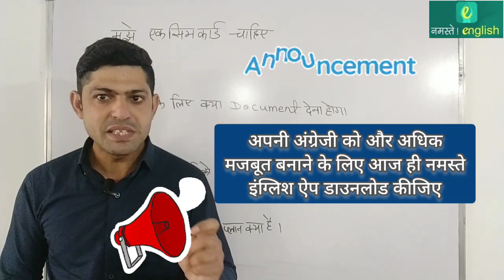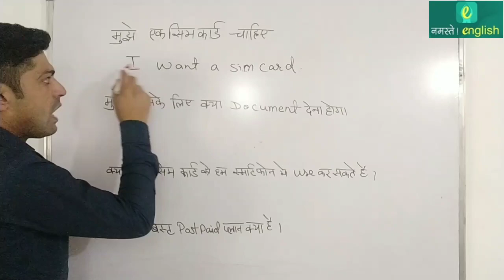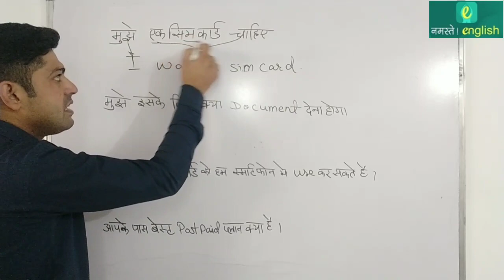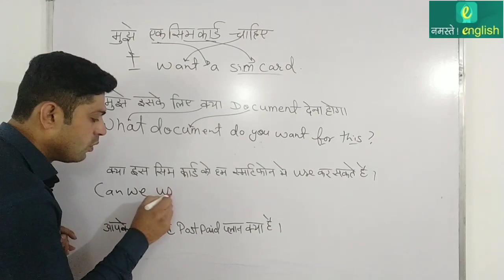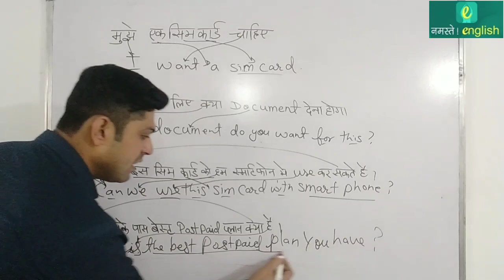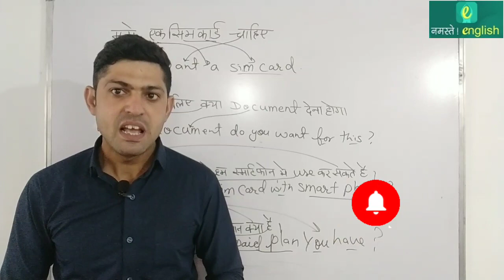Sentences बनाना सीखों - Conversation related to Sim Card Purchase - Part 74